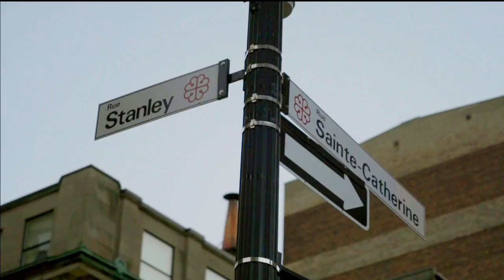Stanley Cup Playoffs: Canada, do you remember?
The Stanley Cup Playoffs are back in Canada with five teams making the postseason. NHL superstars look back on their experiences playing north of the border.